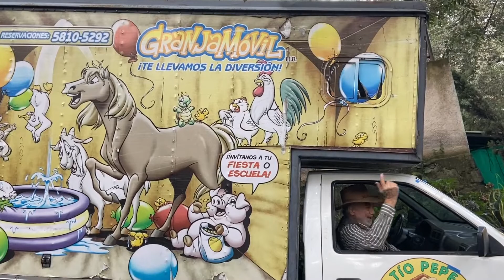El Tío Pepe te lleva a tu casa desde un pollito hasta un poni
Te invitamos a conocer nuestro concepto de Granja Móvil, te llevamos un pedacito de naturaleza a tu casa, estancia, fiesta o evento con todas las medidas sanitarias, apegados a los protocolos de salud. Esta es una experiencia comprometida con el aprendizaje y la diversión les permite a todos, tanto chicos y grandes entrar en contacto con los animales de una manera que llega la emoción y favorece la conciencia del valor y la importancia de toda forma de vida para desarrollar el respeto y el cuidado de toda la naturaleza. 🐮🐰🐔🦆

Nuestro servicio incluye:
- Corrales para los animalitos
- Alimento para animalitos
- Carpa y lonas de ambientación
- Materiales para talleres
- Y sobre todo el contacto directo donde podrán tocar, acariciar, alimentar y convivir con los tiernos animalitos de Granja.

Contamos con diferentes paquetes, pues te llevamos desde un pony hasta un pollito y podemos complementar con talleres eco-granjeros y mucho más. Mándanos un al: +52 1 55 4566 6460 para apartar tu fecha. 🐥🐴🐑

Facebook: Granja del Tío Pepe